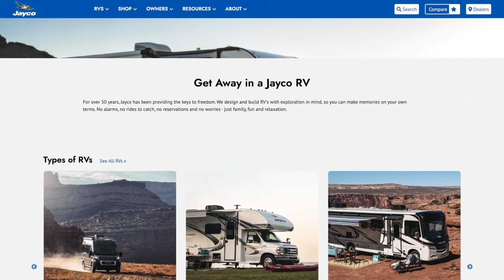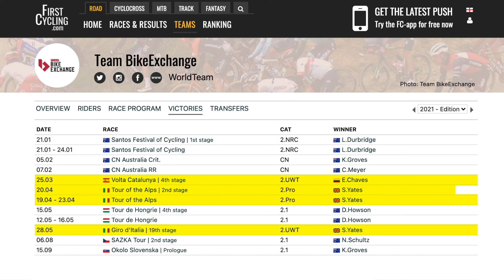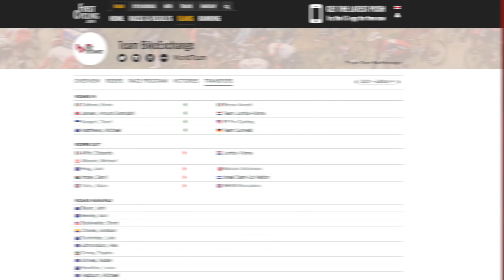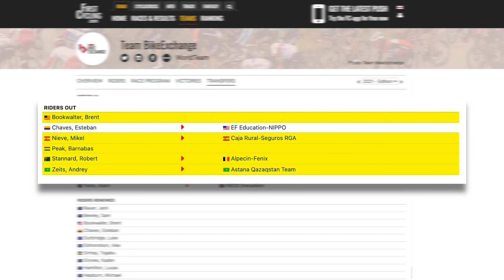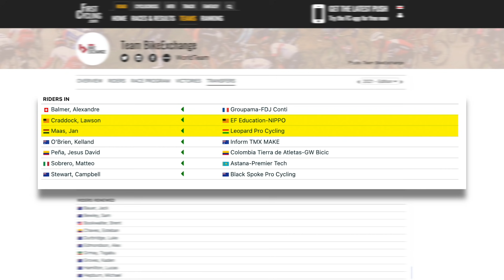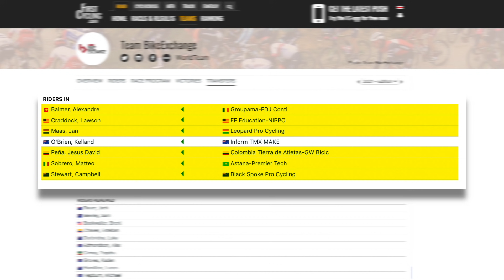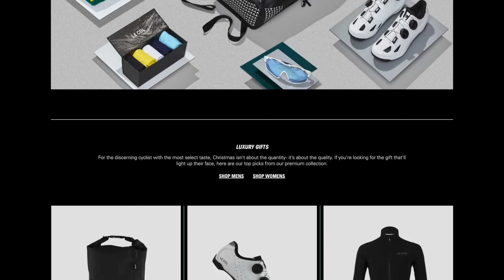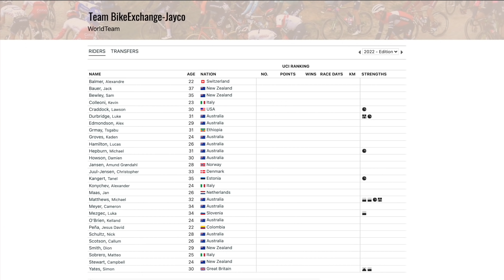BikeExchange Jayco 2022 Preview | Lanterne Rouge x Le Col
In this episode Lanterne Rouge and Benji Naesen discuss the ups and downs of BikeExchange's 2021 season, their upcoming transfers, which riders should be sent to which races next year and provide their hot takes on what’s to come in 2022.

Credits:
Thumbnail | Fabio Ferrari / LaPresse
Footage | Amaury Sport Organisation, Infront Sports, Tour of Slovenia

Timestamps:
0:00 | Introduction
1:42 | Season Review
8:44 | Transfers
23:04 | Squad Predictions
30:45 | Over Under
35:03 | Hot Takes